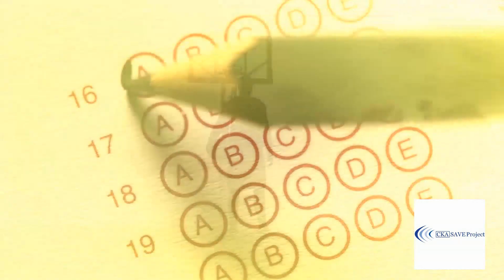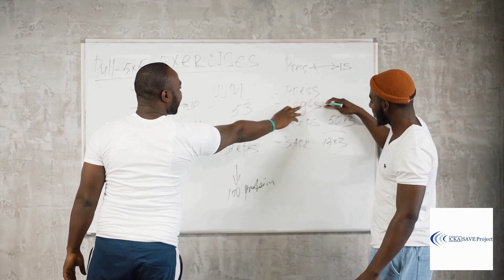And Issues in the WNBA | Episode 362 | Odd Coaches Podcast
A complete update on what is happening at fiba . The return of bensimmons to the brooklynnets . And issues in the wnba . On your sportspodcast with all your sportsnews and even some